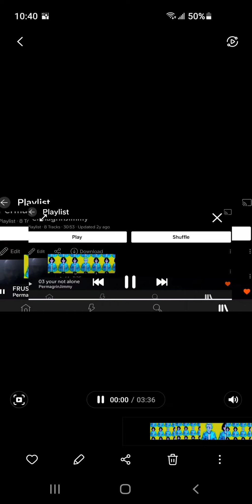FRUSTRATION F.C.C.S 👨‍🚀 MICROWAVES MEDIA CORP 🌐 BLISTERS LLC 🇨🇦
BLISTERS LLC 🇨🇦
CREATIVITY 101

gen•re
/°SCHIZ`HAUS'ROCK/

as·i·nine

/ˈasəˌnīn/

adjective

BLISTERS LLC 🇨🇦